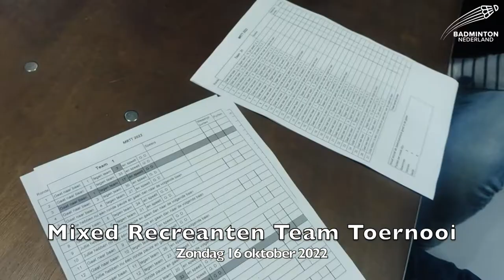Yonex Dutch Open 2022 - MRTT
Traditiegetrouw wordt op de finaledag van de Yonex Dutch Open 2022 in Topsportcentrum Almere het MRTT gespeeld. Wat is het MRTT en wat maakt het toernooi zo leuk? Gayle Mahulette neemt je mee!